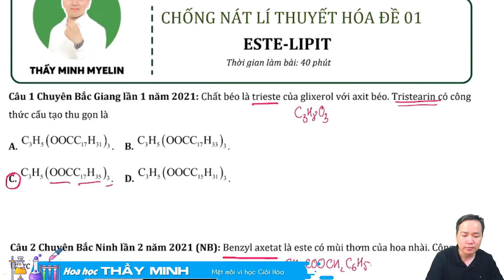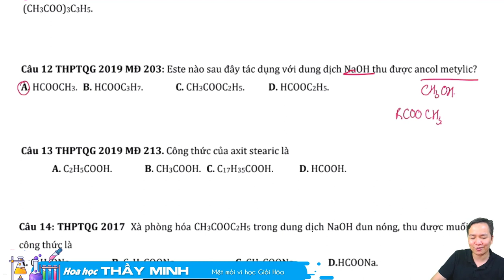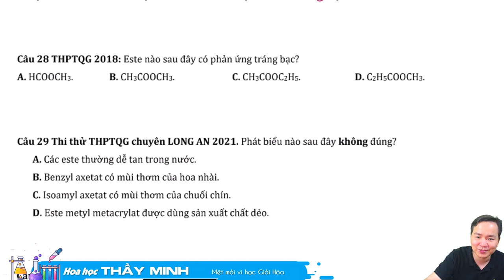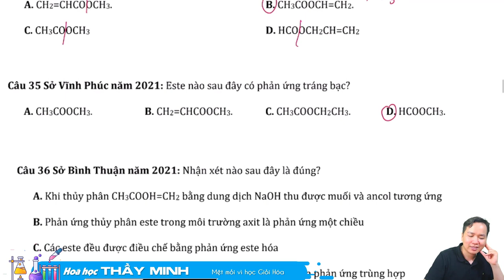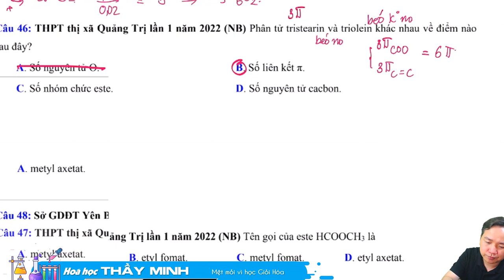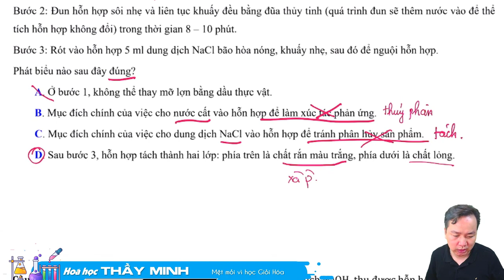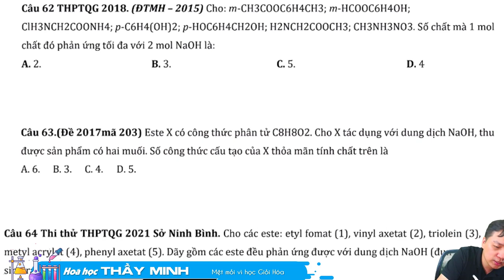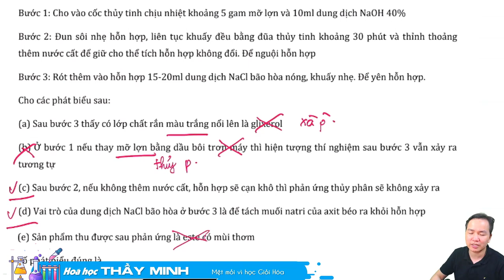[ HÓA 12 ] LẤY GỐC HÓA 01 ESTE LIPIT